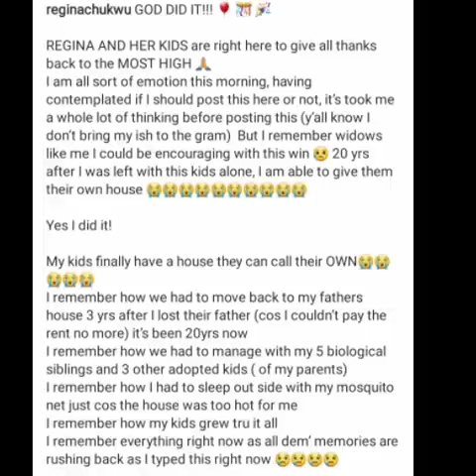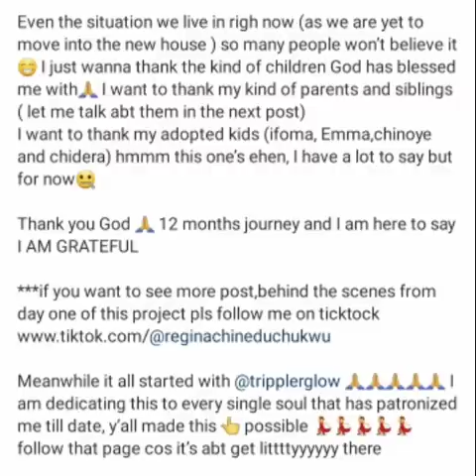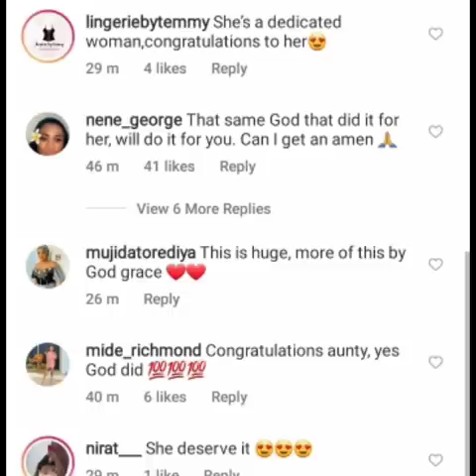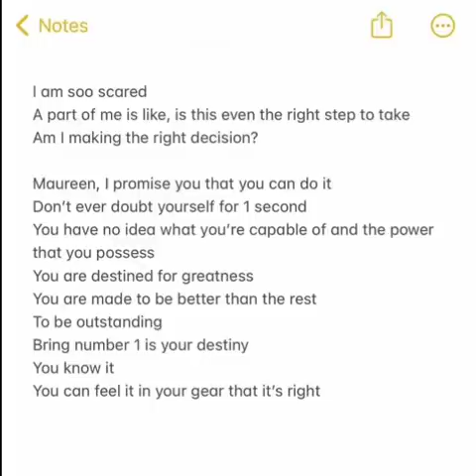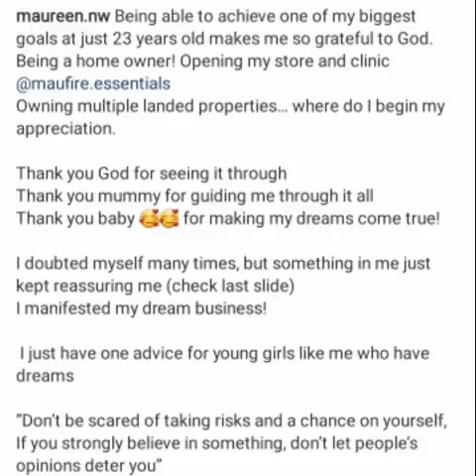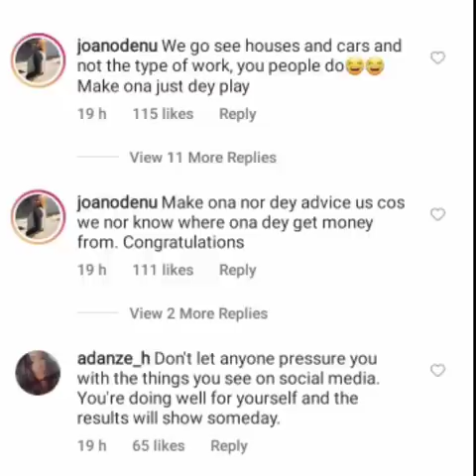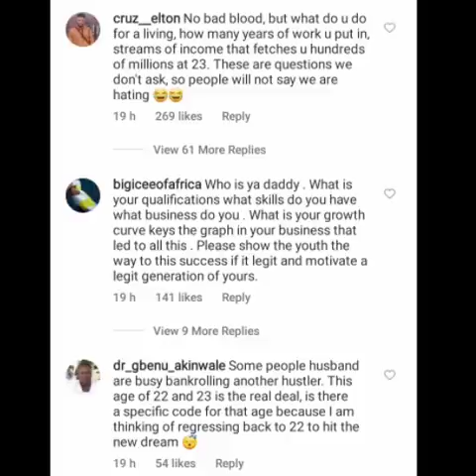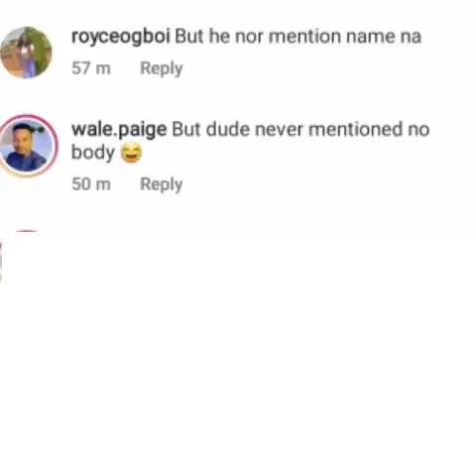Actress Regina Chukwu acquires a house/23 yrs old influencer Maureen exposed after flaunting wealth